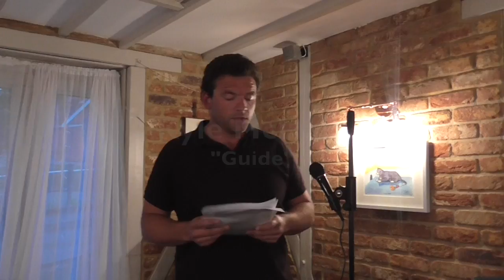Kyle McHale reads "Guide".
Recorded at "Write out Loud", Send, UK, May 2018